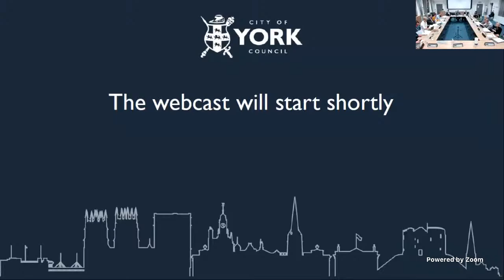Executive, 26 January 2023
AGENDA
1. Declarations of Interest - 04:11
2. Minutes - 04:49
3. Public Participation - 05:10
4. Forward Plan - 27:14
5. City of York Local Plan - 27:33
6. Introduction of Community Infrastructure Levy - 01:32:02
7. Recommissioning of Domestic Abuse Services - 01:45:13
8. Urgent Business - 01:59:18